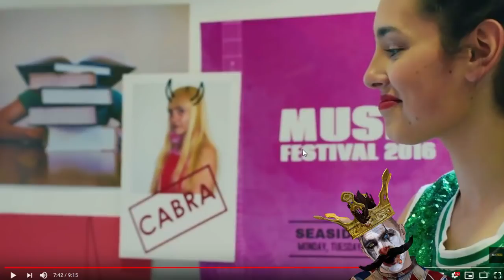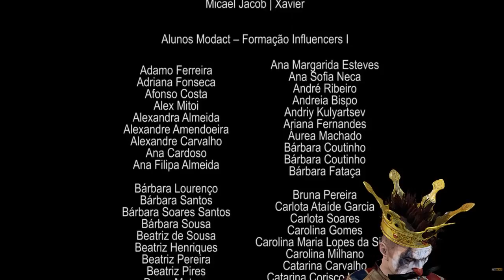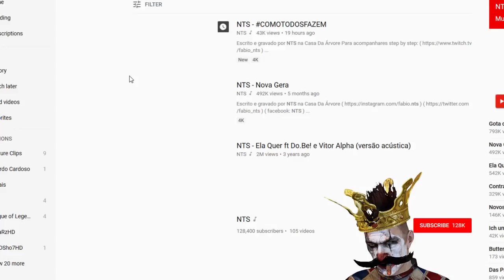MORAIS REACT - "INFLUENCERS Serie - Season 1 – Ep11"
💰 DOAÇÔES 💰

🥇 t3bas €50.00
🥈 evox1986 €35.00
🥉killerofgod1991 $24.60
⚫️TIFLOWPLAYS $10.15
⚫️forztk $5.00
⚫️ WuKilla $2.44
⚫️ Peralta00 - $1.50
⚫️ Dherkule - $1.18
⚫️ NarcoticPT - $1.00
⚫️ IRONPRIM - $1.00
⚫️ Mário Amado - $1.00
⚫️ JTPand4  - $1.00
⚫️ FuryZZ_CSGO - $1.00
⚫️ R1pp3r69 - $1.00

Código: RUPTURECLIPS

Código: RUPTURECLIPS